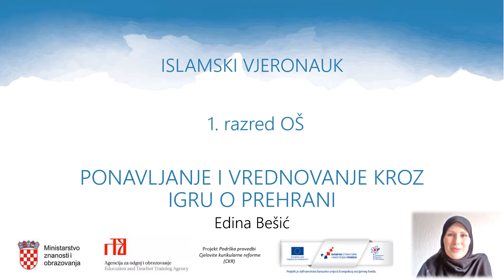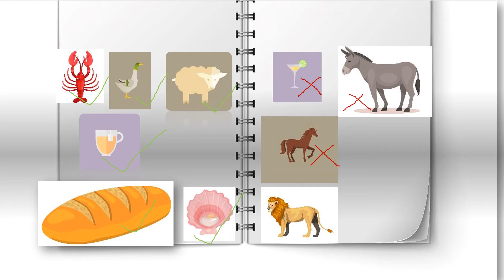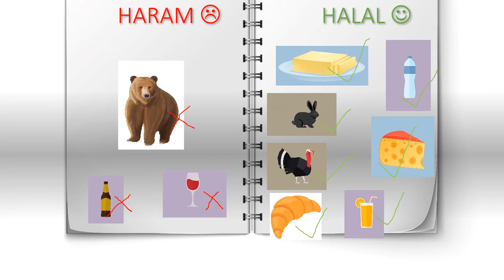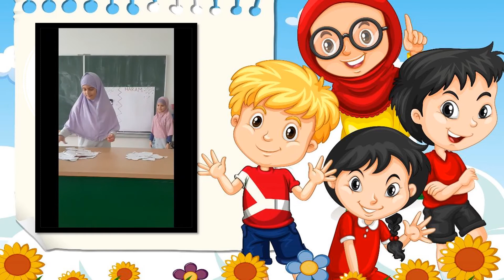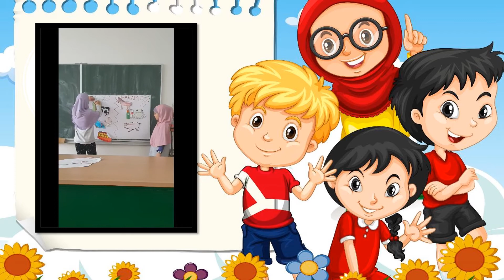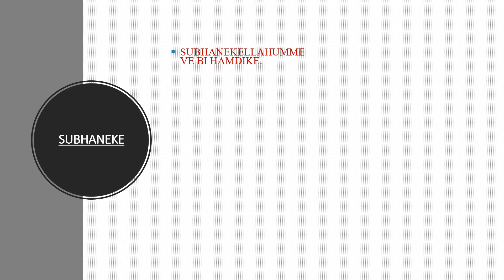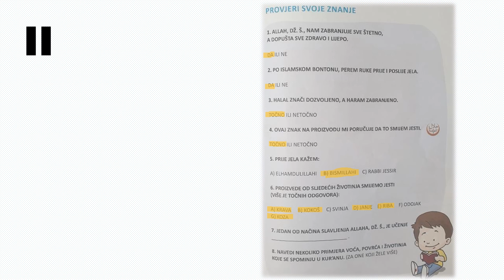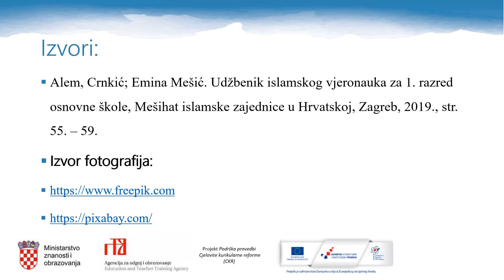Islamski vjeronauk 1. r. OŠ - Ponavljanje i vrednovanje kroz igru o prehrani